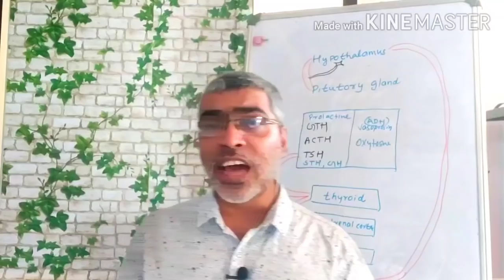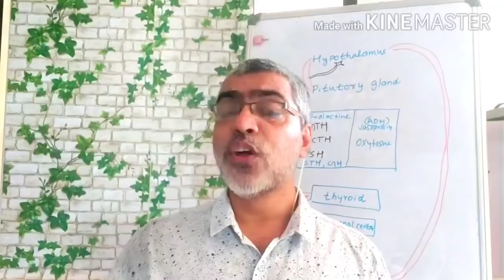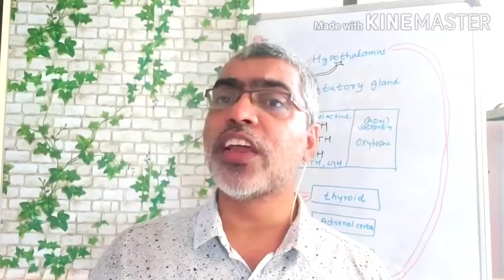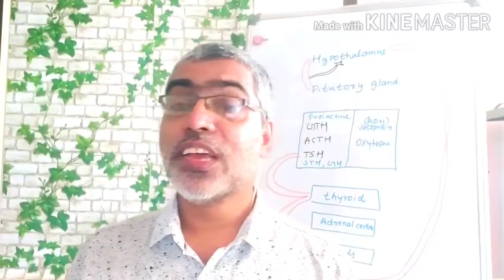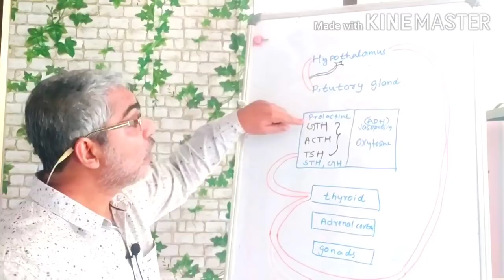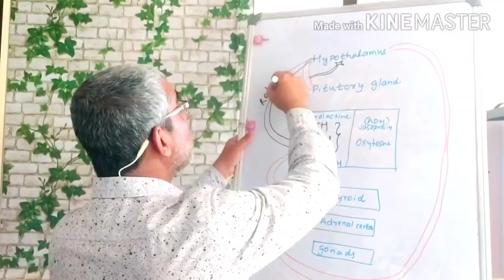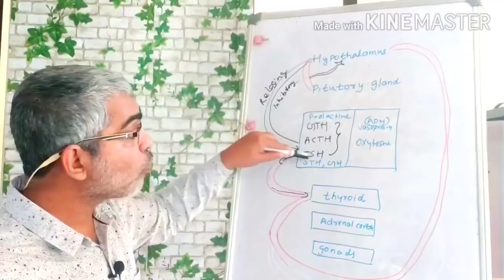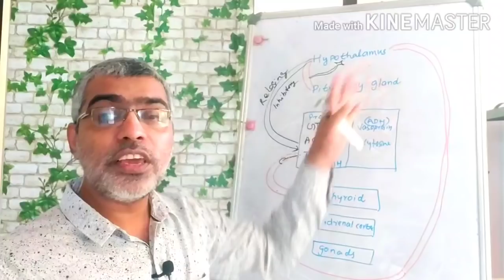SSLC Biology Unit 3 Period 4 A